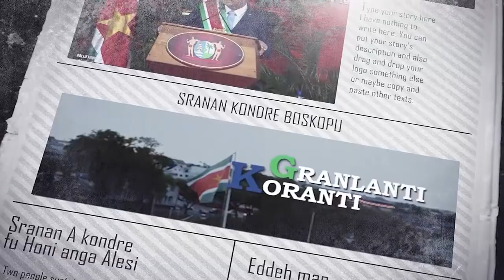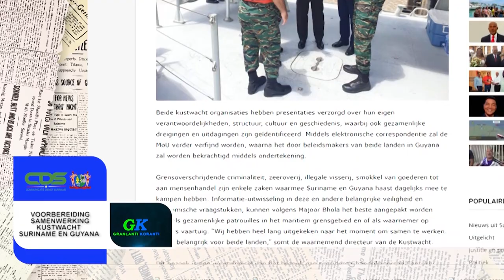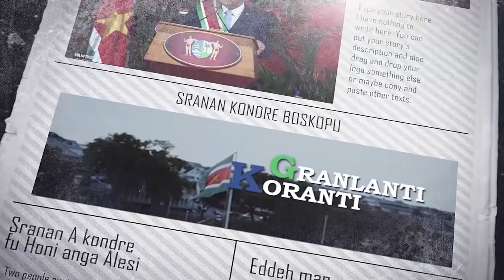𝔾ℝ𝔸ℕ𝕃𝔸ℕ𝕋𝕀 𝕂𝕆ℝ𝔸ℕ𝕋𝕀 (AUKAANS) DD 29 OKTOBER 2021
De onderwerpen in deze aflevering zijn:
- President Santokhi installeert raad internationale sancties
- Suriname schenkt partij Pfizer-vaccins aan Jamaica
- Voorbereiding samenwerking kustwacht Suriname en Guyana